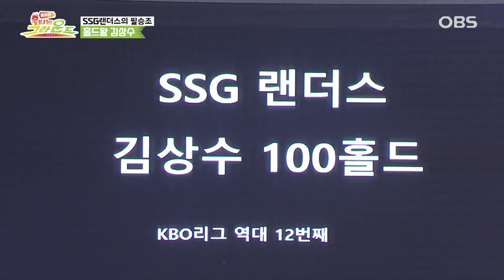Ep.4 최주환&김상수, 동갑내기 이적생의 SSG랜더스 상륙작전 [돌아온 불타는 그라운드]